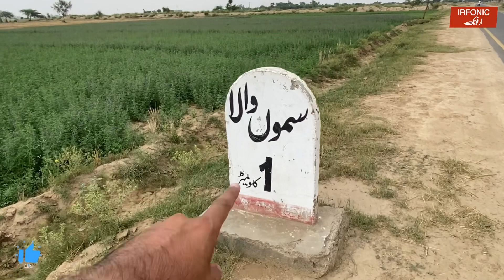Last village on Pakistan India Border Samon wala Village On The Zero Line